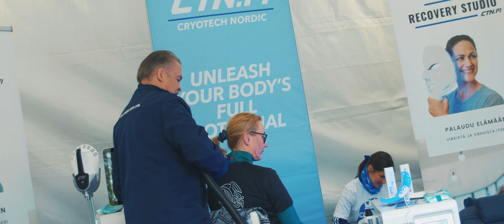Yritysmaratonviesti 2022 | Official Aftermovie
Yritysmaratonviesti on Suomen suurin työyhteisöille suunnattu hyväntekeväisyysjuoksutapahtuma, joka järjestettiin kahden vuoden tauon jälkeen live-tapahtumana Töölönlahdella perjantaina 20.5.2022. Olympiakomitean järjestämään tapahtumaan osallistui 280 joukkuetta eri organisaatioista.

Osallistumismaksuista kerätyillä tuotoilla tuetaan lasten liikunnan edistämistä Olympiakomitean Lasten Liike -toiminnan kautta. Tänä vuonna tuottoa kertyi muhkeat 40 000 euroa.